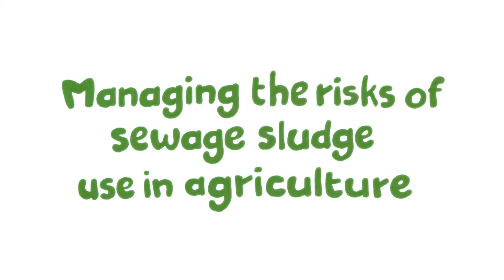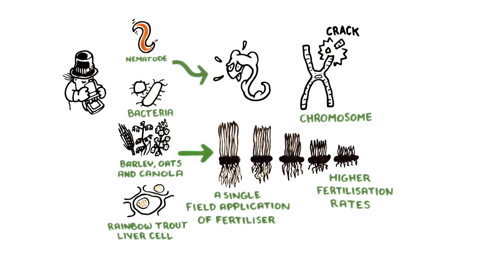The use of fertilisers made from sewage sludge in agriculture is not free of risks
The fertilisers may be harmful for organisms due to harmful organic substances, microplastics, and even genotoxic compounds. The harmful substances can accumulate in the field, plants, and soil organisms. Katri Senilä’s dissertation was also made into a video explaining the impact of harmful substances. The video was made by Tussitaikurit Oy.